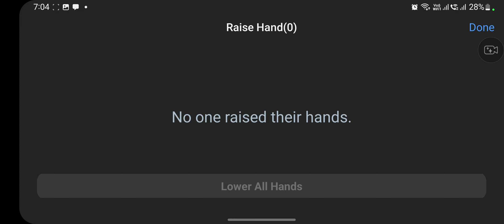বৃন্দাবন লীলা -1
International Society for Krishna Consciousness (ISKCON) was founded by His Divine Grace A.C. Bhaktivedanta Swami (Srila Prabhupada) in the West in 1966. ISKCON belongs to Gaudiya (refers to Bengal) Vaishnavism, a devotional tradition based on the teachings of Bhagavad-gita and Srimad-Bhagavatam
Srimad Bhagavad Gita Bangla
This video only for  Bhakti Purpose not others
this video dedicate by Prabhu lord Krishna.

Next Slok Upload tomorrow...
প্রতিদিন 1 টি করে গীতা শ্লোক এর জন্য Join করুন। আমাদের Whatsapp Group এ..